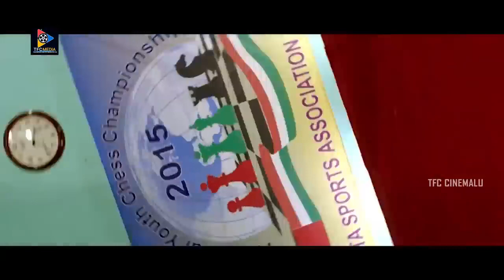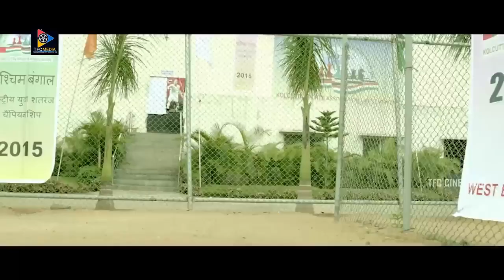Kalyan Ram & Mukesh Rishi Ultimate Best Intresting Fight Scene | Telugu Movie Scenes | TFC Cinemalu